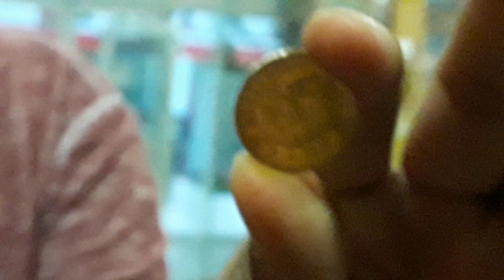Gold Monster 1000 vs At Gold - Detectores de Metal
Un pequeño test de estos ambos equipos detectando ORO Información sobre los detectores de metales que en ocasiones puede coincidir con tu detector de metal